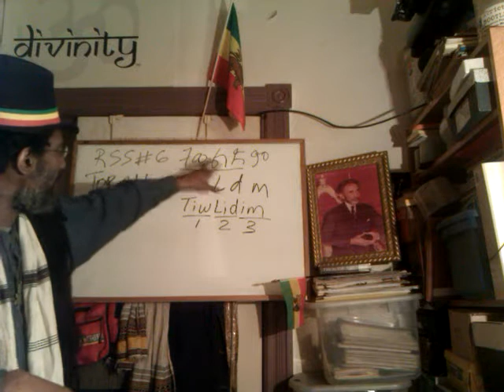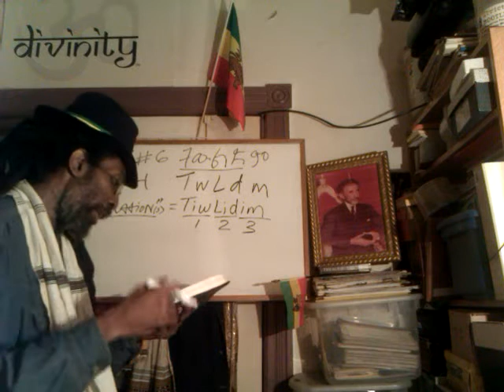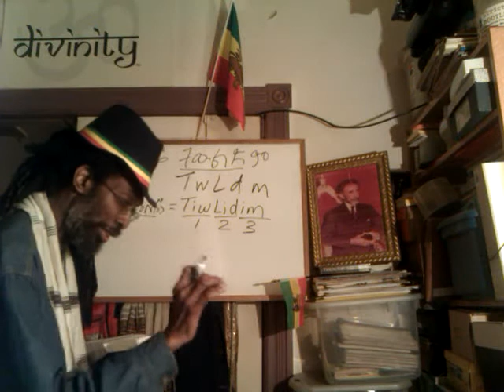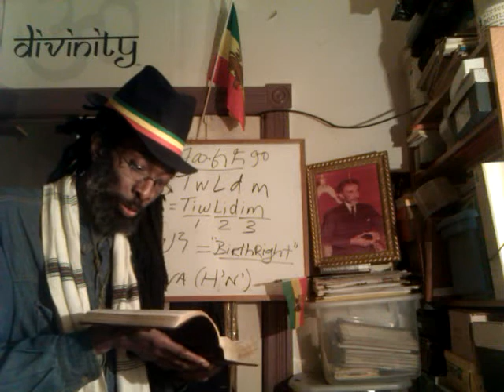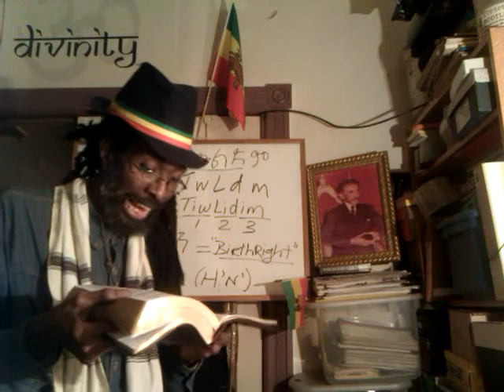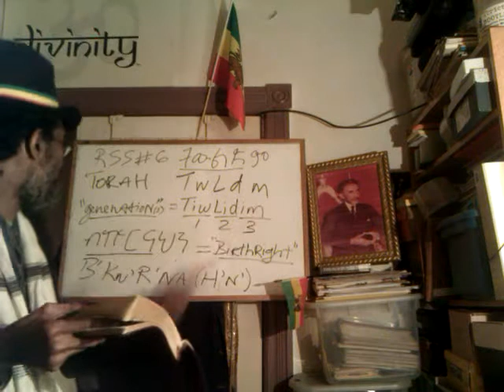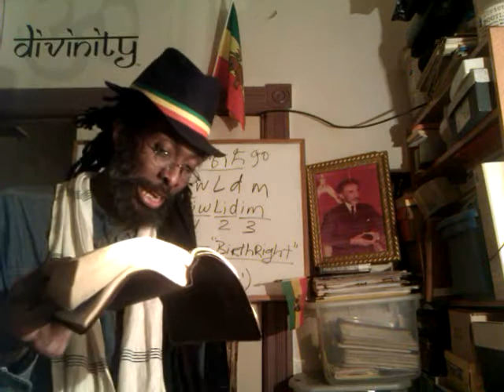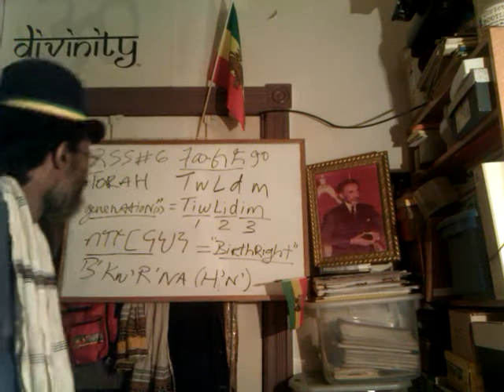Rastafari Amharic Bible RSS#6.1 BIKWIRINA "Birthright" - 2 Natures of Esau & YA'IQOB (Jacob)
Rastafari Torah/ Sabbath RSS#6 - TIWLID, or TOLEDOTH = Generation of ISAAC Birth of TWINS: Esau & Jacob